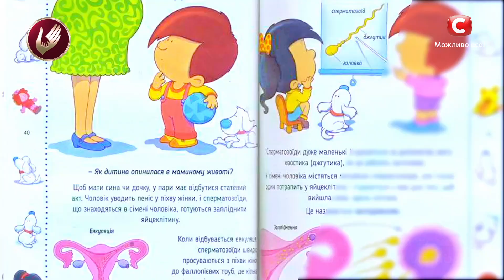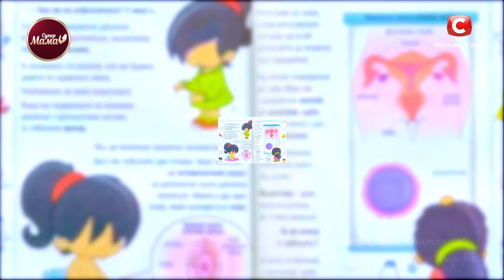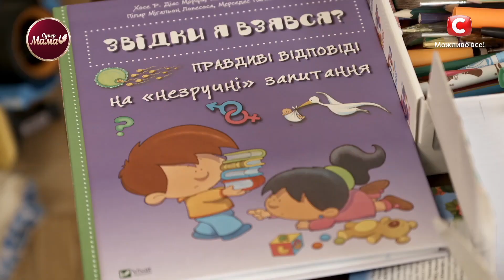Когда стоит поговорить с ребенком об «этом»? – Супермама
В комнате сына и дочери Жени участницы шоу Супермама нашли детскую книгу по сексуальному образованию. Конкурентки скептически отнеслись к тому, чтобы 3-летней и 7-летнему ребенку объяснять интимные темы. Как ведущий проекта Дмитрий Карпачев отреагировал на это? Оставайтесь с нами, чтобы узнать, с какого возраста стоит говорить с ребенком об «этом».